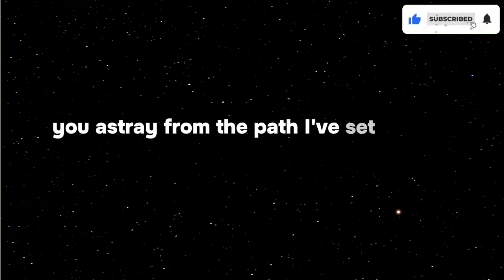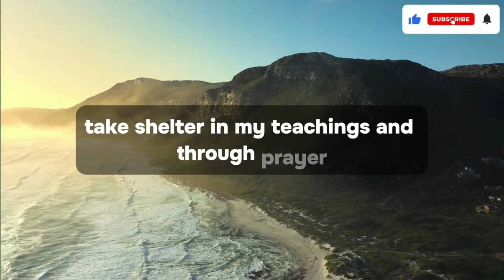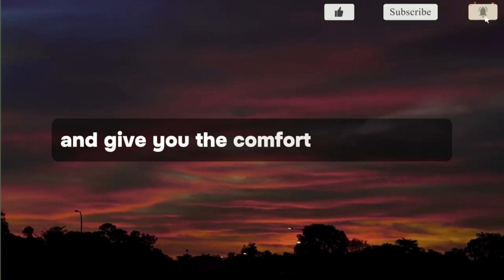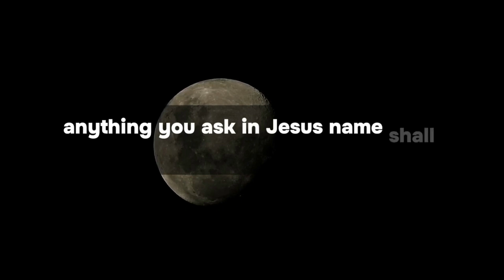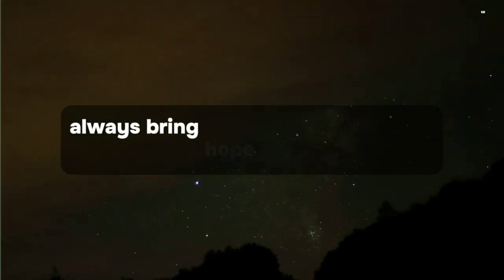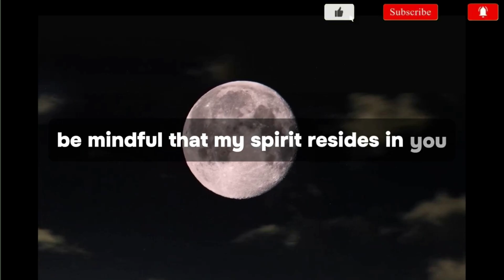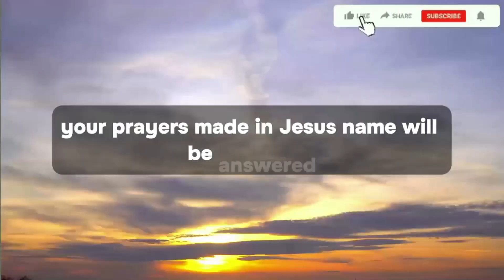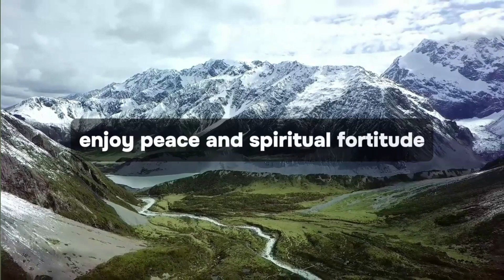🕊️ GOD PLACED THIS VIDEO ON YOUR SCREEN FOR A REASON! │ MESSAGE FROM GOD